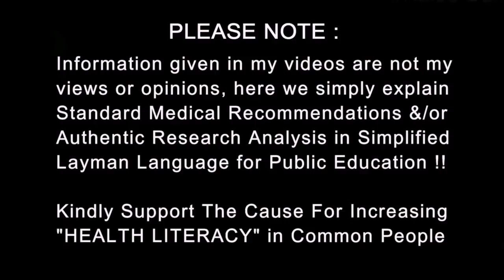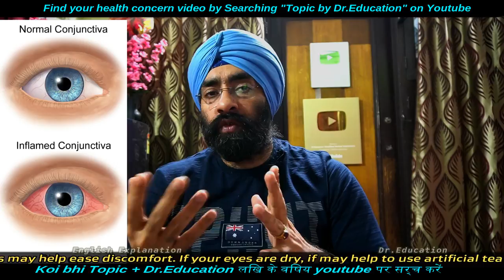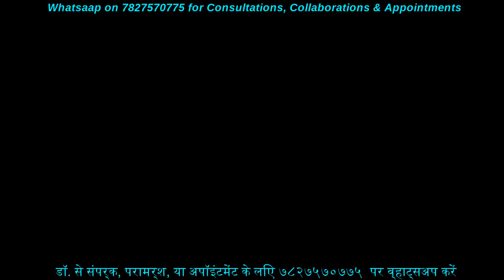Color in eye | Red or Pink Eye | Conjunctivitis | How to Cure | Dr.Education Hindi eng